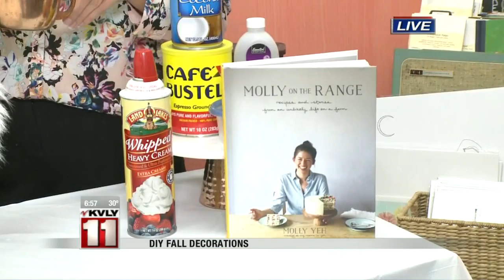News: DIY Fall Decorations 5